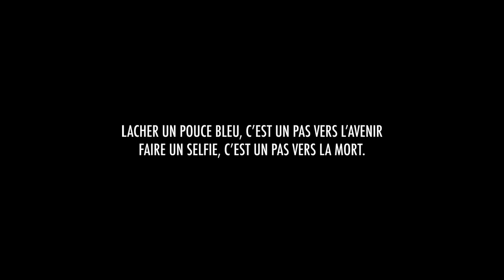BADNEWS #44 MORT par SELFIE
Tel des Narcisse moderne, parlons de ces gens qui se noient dans leurs reflets instagram

Vous êtes très nombreux a l'avoir réclamé. Voici le Sweat capuche Noir - fesse droite : ENKU la SECTE